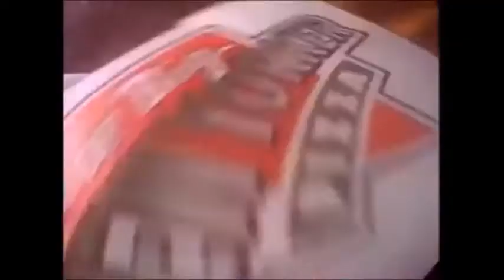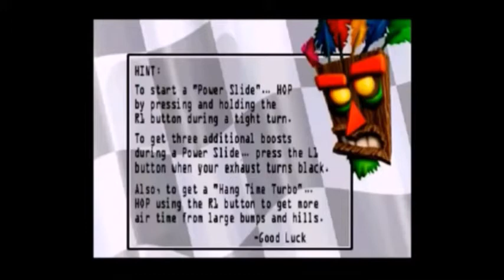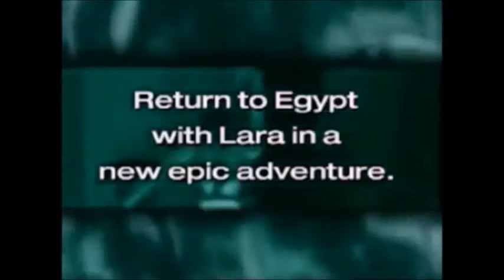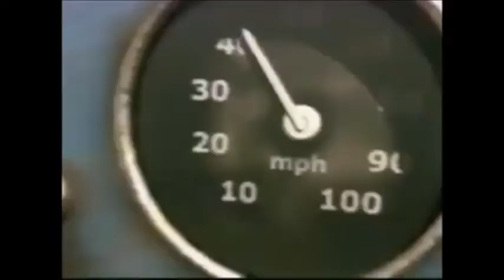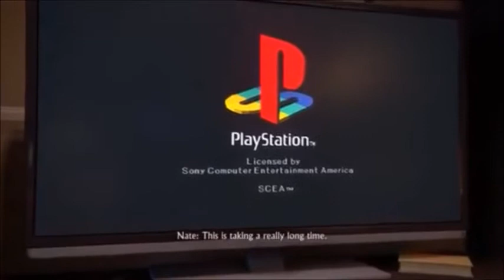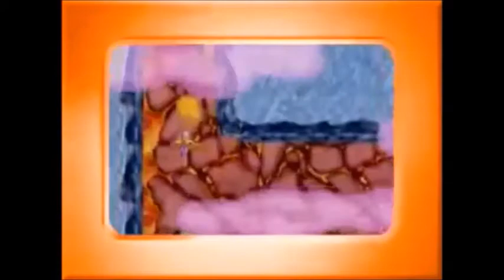Georger and No Hare Bear TV Special 42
This is the 42nd TV Special of Georger and No-Hare Bear and this time No-Hare Bear and the Gang are looking at the Pizza Hut Demo disc for the PS1 today.